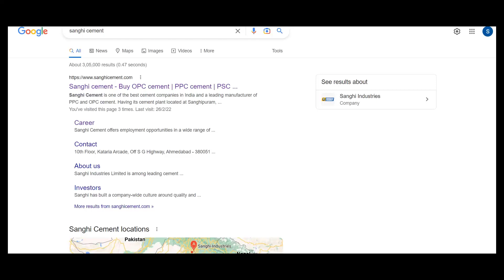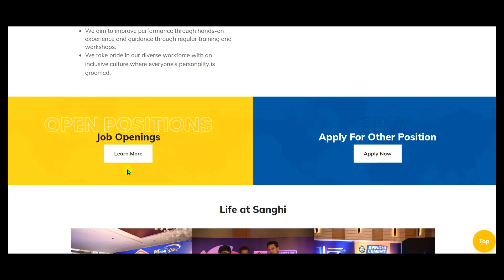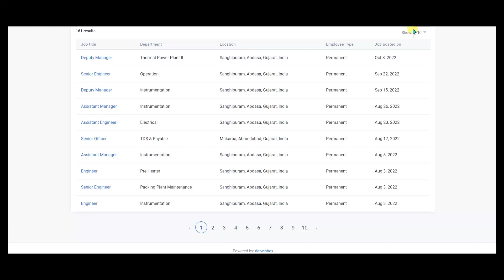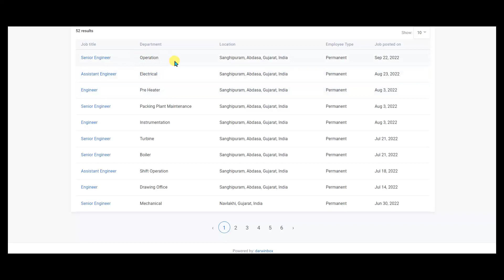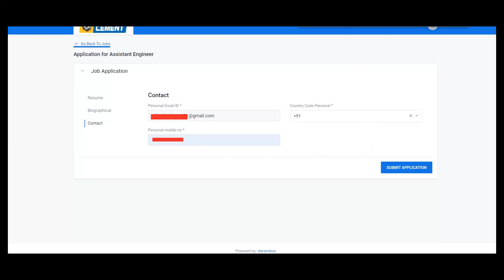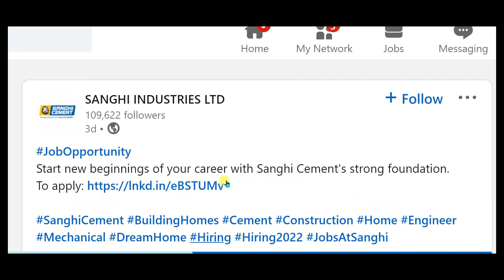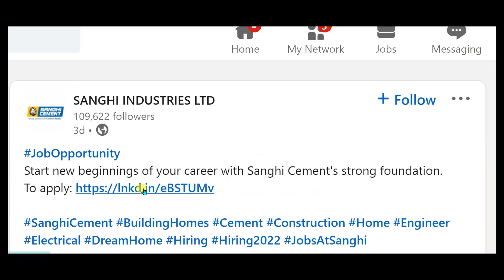Sanghi Cement recruitment 2022/Diploma jobs 2022/BE/B.Tech/Graduate/All India/Pvt job/Permanent job